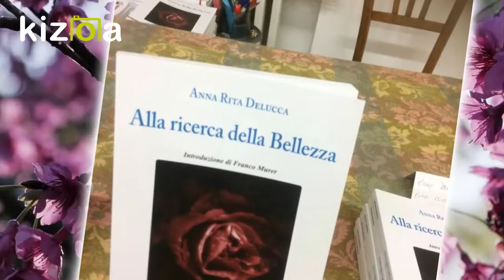I dipinti di Anneke van Vloten a La Corte di Felsina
Alcuni lavori  artistici  della pittrice Anneke Van Vloten esposti a La Corte di  Felsina
(Video di  A.R.D.)